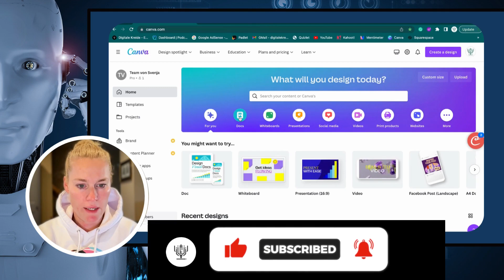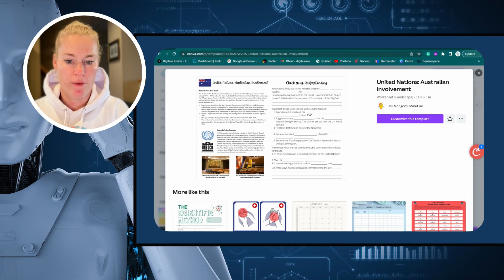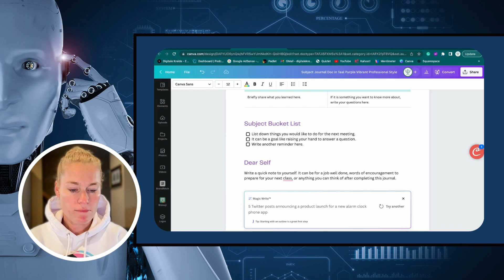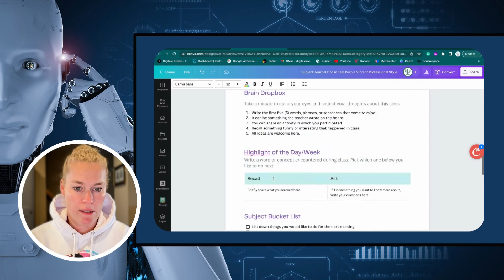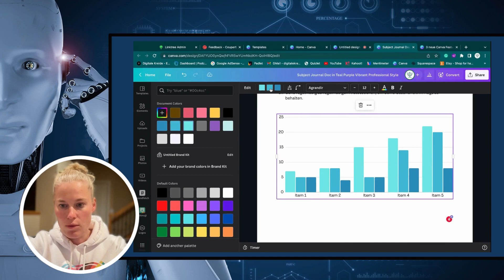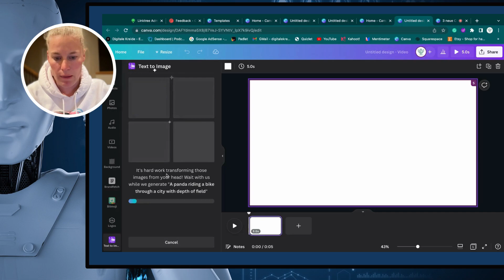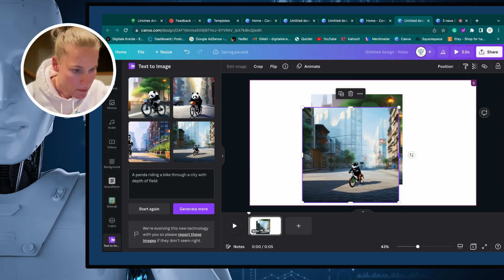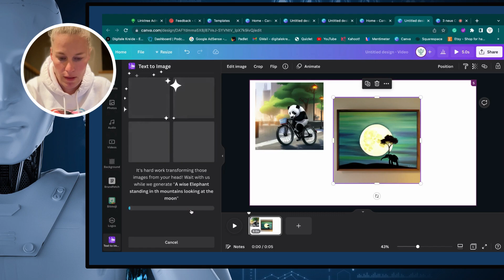3 neue Canva Features - Chat GPT Funktionen direkt in Canva nutzen?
3 neue Features in Canva - unteranderem kannst du mit Canva Magic Write die neue KI in Canva nutzen und Funktionen ähnlich wie bei Chat GPT direkt in Canva nutzen, um Texte einfacher zu erstellen oder Brainstorming für Artikel oder Aufgabenstellungen zu erstellen.
Mit Canva Docs stelle ich dir das neue Dokumenten-Erstellungs-Tool von Canva vor, das es Benutzern ermöglicht, Dokumente wie Briefe, Berichte, Artikel und Präsentationen zu erstellen und zu bearbeiten. Es bietet eine benutzerfreundliche Oberfläche, um Texte, Bilder und Grafiken einzufügen und anzuordnen, um professionelle Dokumente zu erstellen.
Mit Canva Docs können Benutzer auch Vorlagen und Designs von Canva verwenden, um ihre Dokumente auf einfache und schnelle Weise anzupassen und zu personalisieren. Das Tool ist Teil des Canva-Programs und ermöglicht es Benutzern, ihre Projekte auf einer einzigen Plattform zu verwalten.
Mit der Text-to-Imagine AI Funktion von Canva kannst du dir mit Hilfe von künstlicher Intelligenz einzigartige Bilder auf Basis deiner Texteingabe erstellen lassen. Die Funktion steckt noch in den Anfängen, aber probiere einfach mal verschiedene Prompts aus und lass dich überraschen!

Schaue auch gerne auf meinem Blog vorbei, für mehr Tutorials rund um die Themen Schule und Digitalisierung.

Kapitelübersicht:
00:00 Introduction
00:54 Canva Docs
04:03 Magic Write AI
08:18 Text to Imagine AI